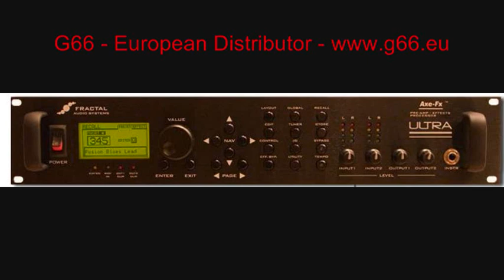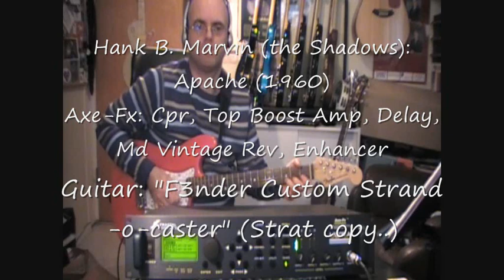(R)evolution of Rock Guitar-Fractal Audio Axe-Fx Ultra Preamp/Effects processor-Part I -Ketil Strand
(R)evolution of Rock Guitar - Fractal Audio Axe-Fx Ultra Preamp/Effects processor - Part I -
Played by Ketil Strand.
This is a new version of my "Evolution of Rock Guitar" videos, which is also a demo of my new Fractal Audio Systems Axe-Fx Ultra Pre-amp/Effects processor.  Most of the tracks are the same as in the original version, but I've taken away a few and added some new ones instead.
This time I used the Axe-Fx Ultra exclusively for all guitar sounds and effects and recorded it direct in Cubase, no extra "tricks" done in the mix or anything, it's all coming from the Axe-Fx (except the backing tracks of course..)  But I'm using many different guitars as shown and mentioned   in the video.  I've also mentioned some of the amp types and effects from the Axe-Fx that I'm using on the different tracks, if anybody should need specific details about specific parameters and stuff, please contact me (the Axe-Fx has thousands of parameters to adjust..).

plus on several other digital music download sites.